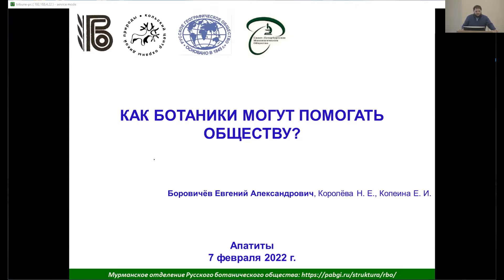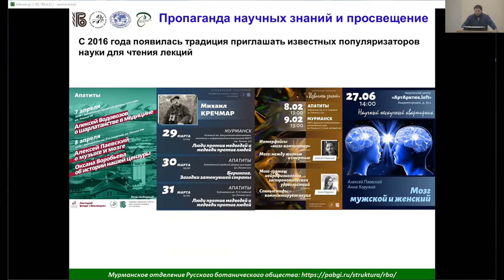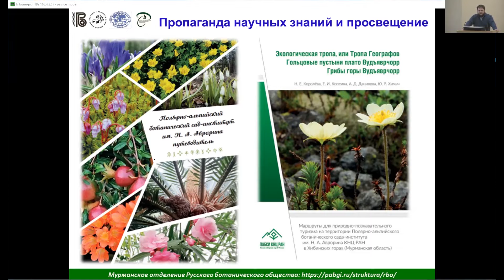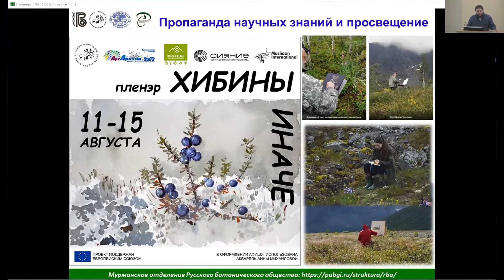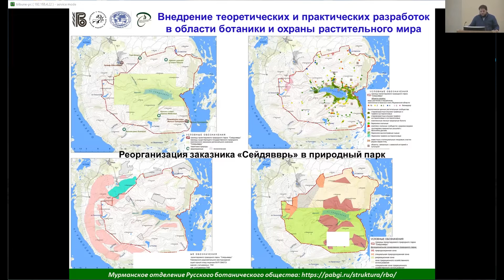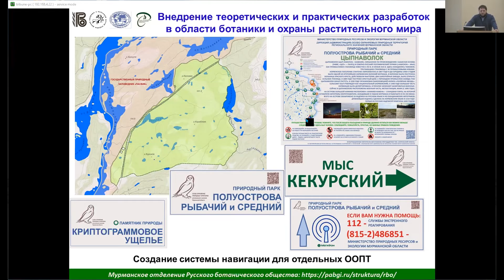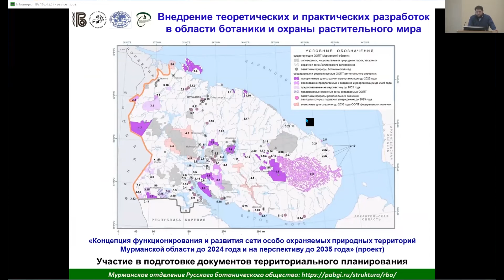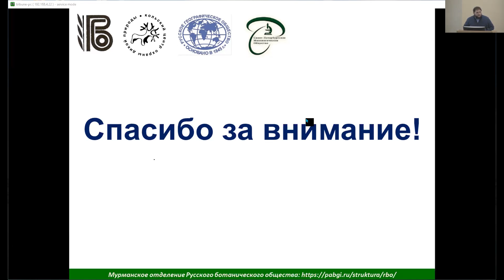Как ботаники могут помогать обществу?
Боровичев Евгений Александрович, Королева Н. Е., Копеина Е. И. Мурманское отделение Русского ботанического общества, Мурманское областное отделение Русского географического общества.